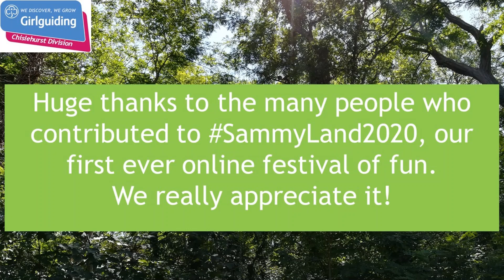SammyLand2020 - Thanks & Reflection